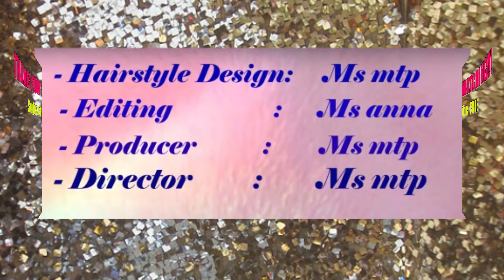Top 10 Amazing Hairstyles Tutorials Life Hacks for Girls #13 By SAMSAM BEAUTY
WARNING!!!
-Edit by :mtp samsambeauty
-©Copyright:samsambeauty